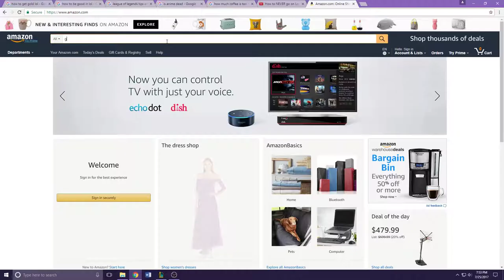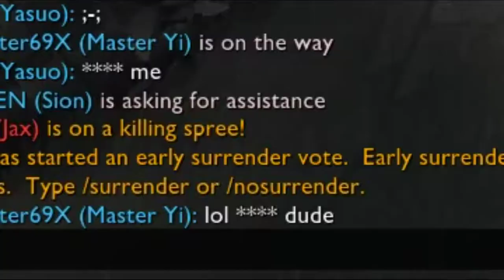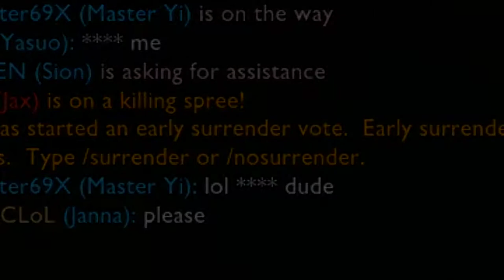The MSI experience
And then I played pubg

Songs: 東方 Touhou 廃獄ララバイDDBY
Madeon - Finale